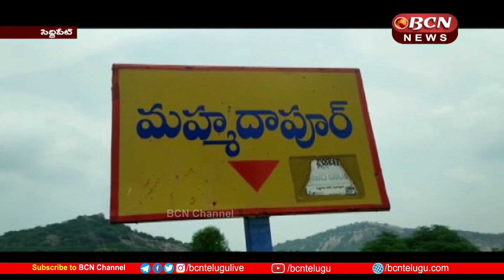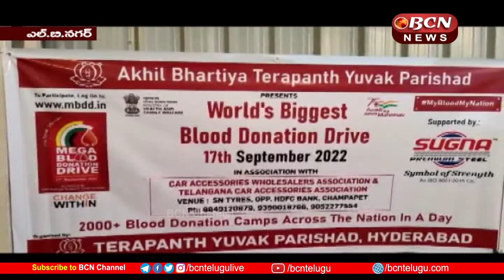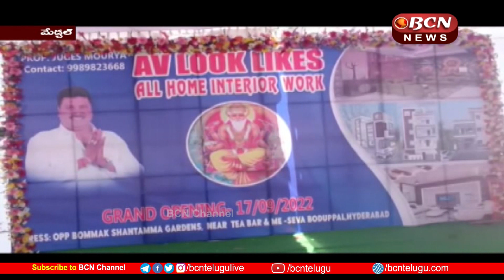AP & Telangana BCN Telugu News Today 17-09-2022 | 8:30 PM Telugu Full Bulletin